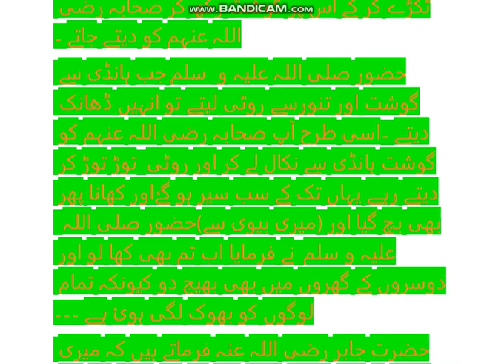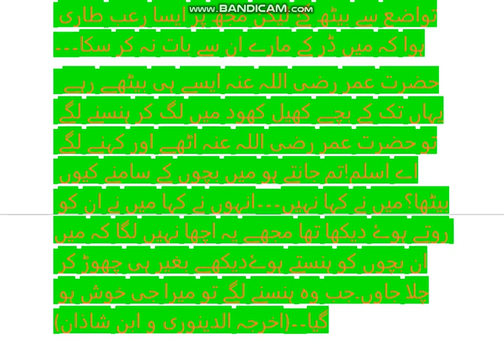حضرت جابربن عبداللہ رضی اللہ عنہ اور حضرت عمر رضی اللہ عنہ کا کھانا کھلانا۔۔|Ashab E Islam Stories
Asalam alaykum everyone!
welcome to the Ashab E Islam stories
Ashab E Islam Stories
Islamic stories in urdu
urdu stories
history of islam
islamic inspirational stories
hazrat Umar Farooq (RA)